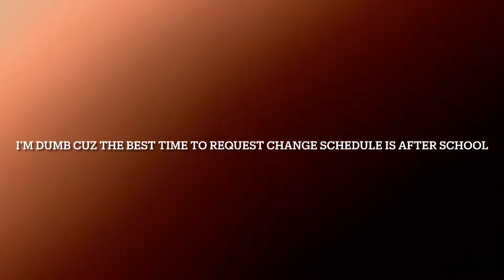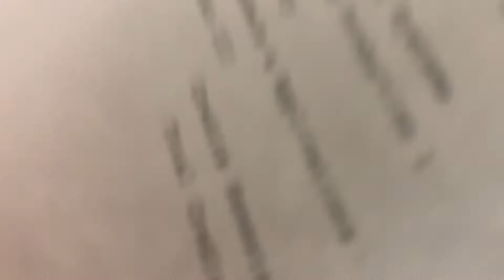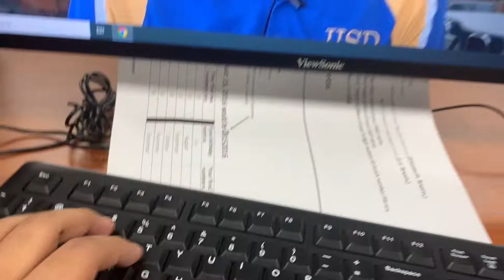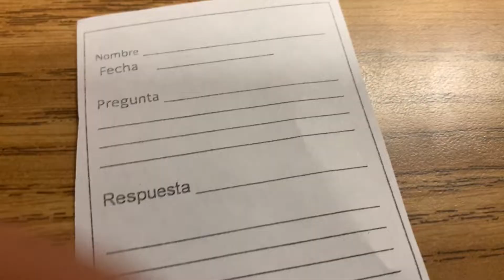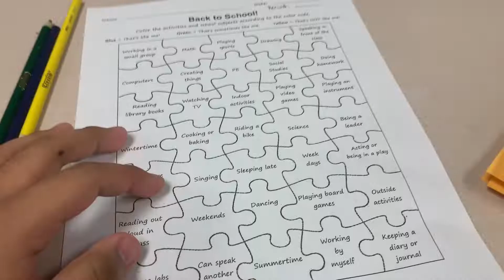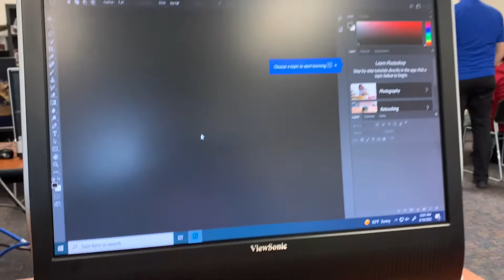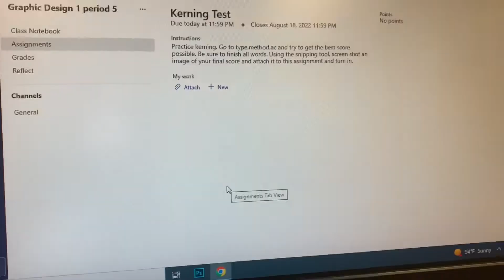my first day of a junior year at high school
My daily routine at JHS!

My junior year schedule timestamps:

1:34 - 1st period
4:25 - 2nd period
6:39 - 3rd period
7:31 - 4th period
8:22 - 5th period
9:20 - lunch
10:20 - 5th period
11:38 - 6th period
12:19 - 7th period
13:04 -8th period